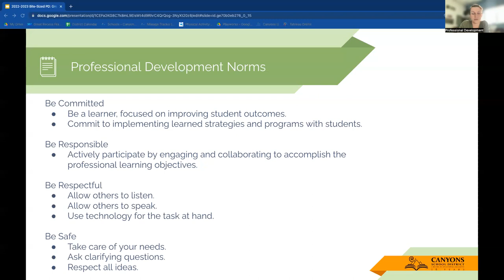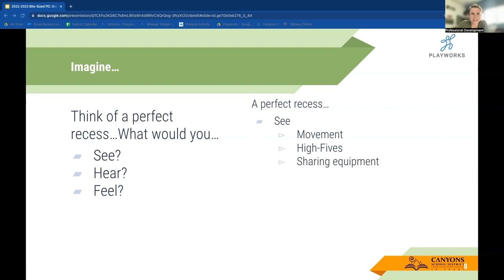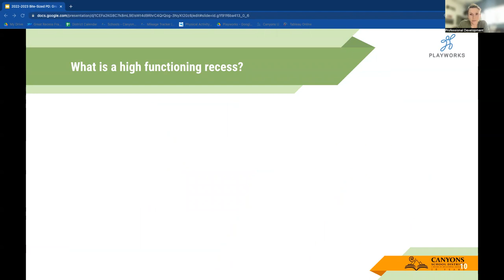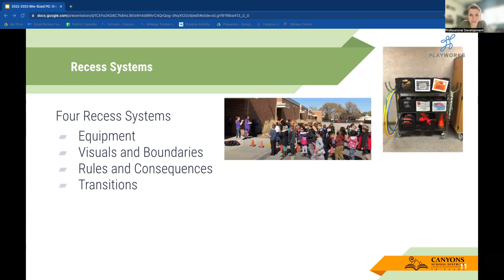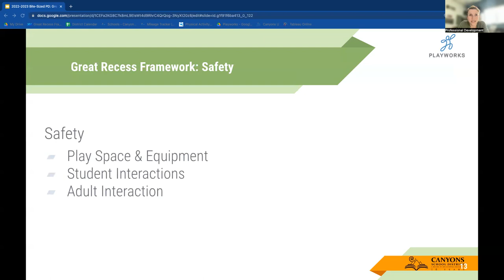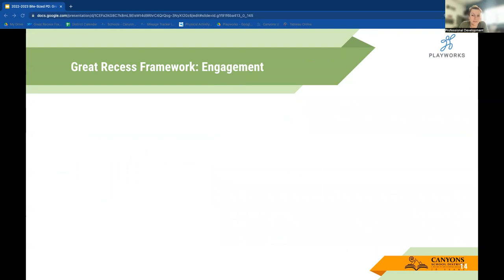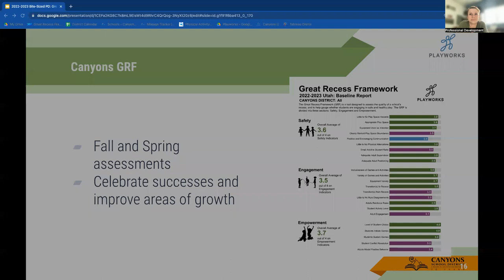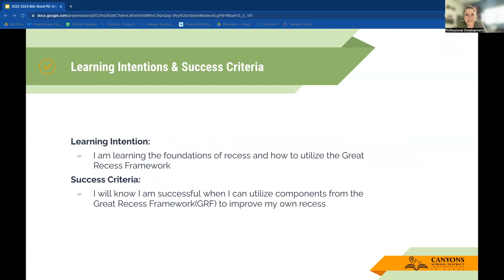Bite-Sized PD: Great Recess Framework